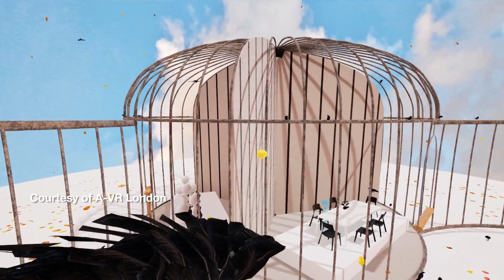Public Art and Performance MA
Our Public Art and Performance MA prepares artists and art professionals for the increasing demand in the sector to develop publicly interactive, performative and immersive work.

In association with Tate Exchange at Tate Modern and in collaboration with national and international art organisations and institutions, this MA degree encourages a practical and industry-minded approach to exploring how contemporary art experiences engage with the public.

The course is designed to develop career paths for artists, curators and facilitators interested in any creative medium (visual art, performance, video, installation, sculpture and digital art), with a specific focus on developing public-facing projects.

All tutors are internationally recognised industry professionals, approaching this subject from different angles and areas of expertise.

Footage courtesy of Tate Modern.